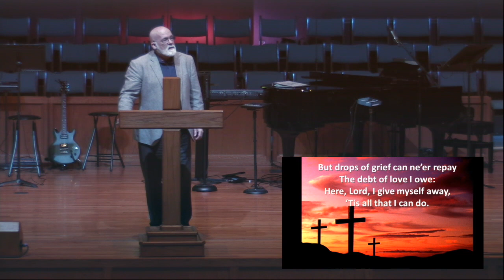Sunday Morning Worship | 02-04-2018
《Video Links》

《Sunday》
9:00am - Small Groups
10:30am - Worship Service
10:30am - KidZone Live (K-6th Grade)

《Wednesday》
4:45pm – Family Supper (Fellowship Hall)
5:30pm – Preschool Care (In Preschool Kid Zone)
5:45pm – Discipleship Groups
                  Book 66 (PreK – K) (In Preschool Kid Zone)
6:45pm – Choir Rehearsal
                  Orchestra Rehearsal

St. Andrew Baptist Church